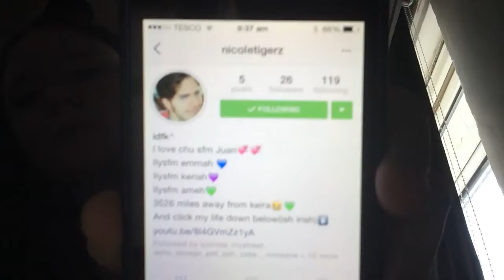Random video!! I IS BACK!!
Funimate: Itz_Me_Amy_101
Music.ly:kawaiichans3